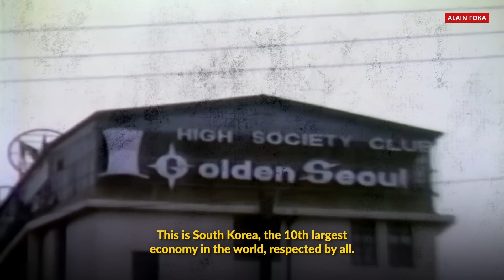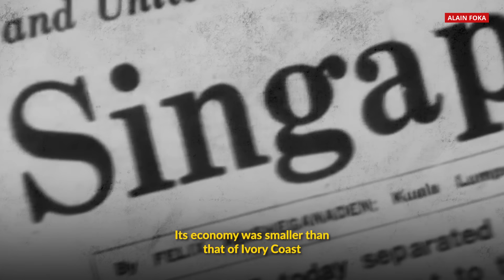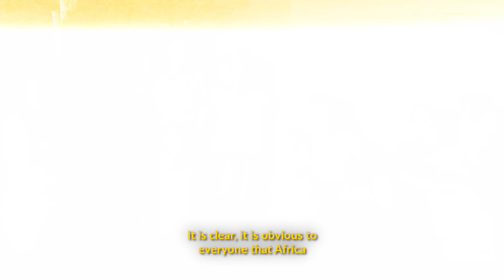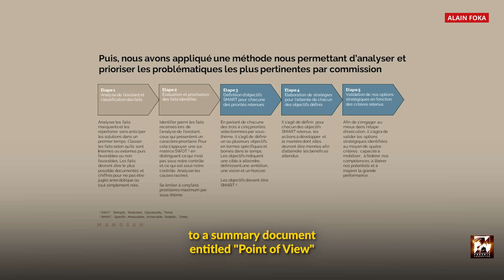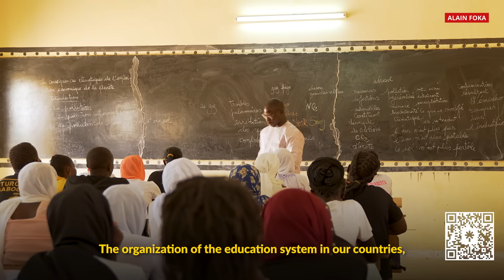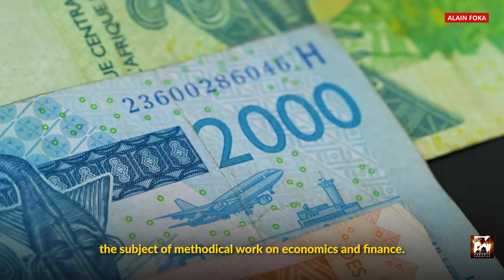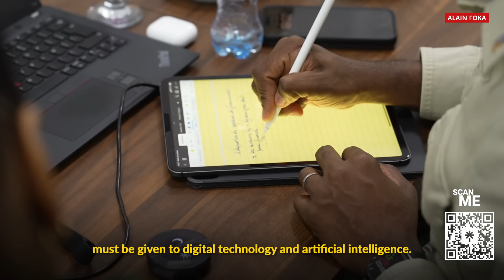La chronique : Qui pour changer l'Afrique ?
Au moment où les puissances vainqueurs de la seconde guerre mondiale reconnaissent la fin de leur ère, qui pour sauver l’Afrique à qui on a imposé leur modèle ? Maintenant que l’on est conscient que ça ne marche pas, doit-on encore attendre leurs solutions alors que l’on sait qu’elles sont comme toujours naturellement plus préoccupées par la Défense de leurs intérêts ? C’est l’heure de prendre notre destin en main. C’est l’heure du projet africain. C’est le moment de concevoir un projet qui nous ressemble. C’est la vocation de MANSSAH. Mais comment ?

Une chronique d’Alain Foka
Réalisation : Sébastien Faye

Captation : Sébastien Faye - Thomas Olland
Montage et animations : Sébastien Faye - Ayina Thiam - Thomas Olland